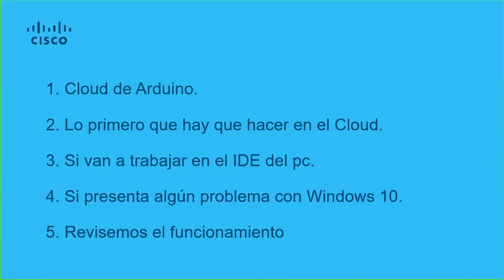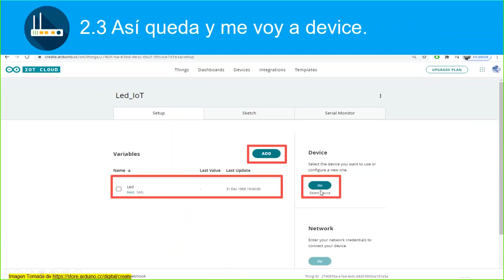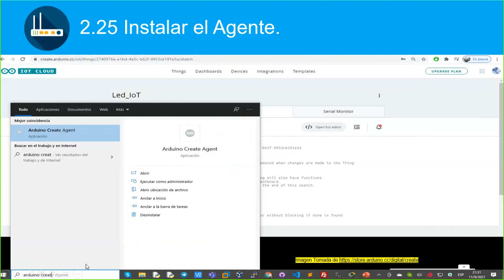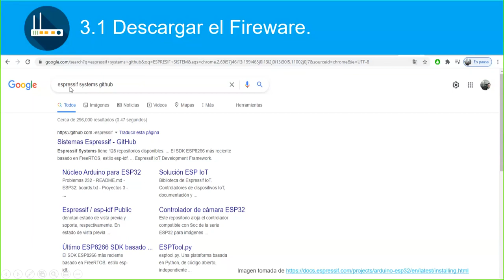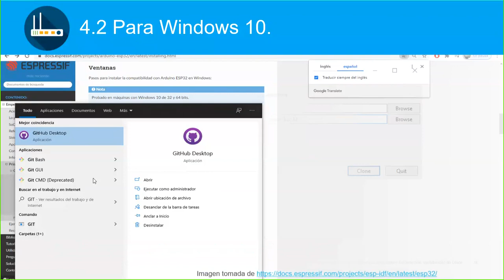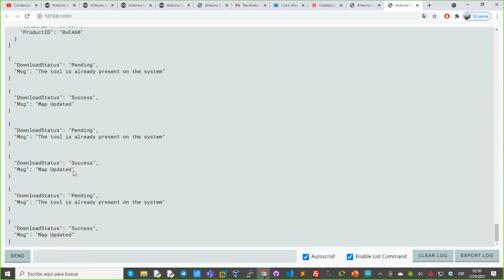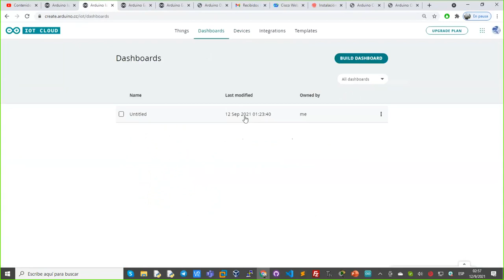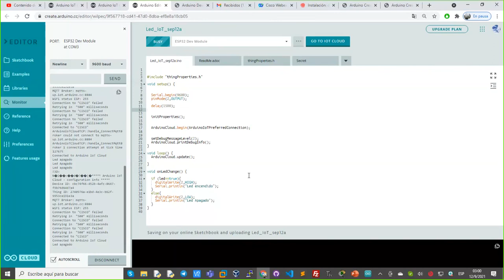Cloud de Arduino y ESP32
Nuevo cloud de Arduino para ESP32, controlar arduino desde la nube y ESPS 32